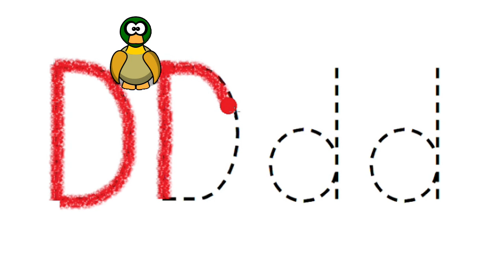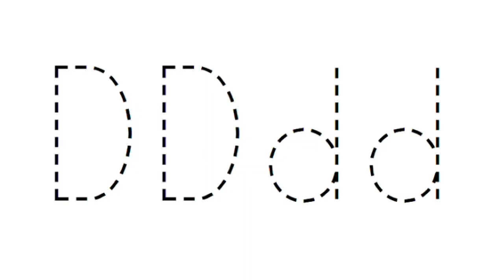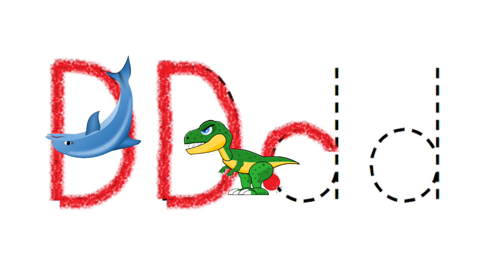Letter D: Learn Letters ABC Song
Next in the letter series is D.  Enjoy!

Parents, it's OK to singalong!  We think it's a catchy melody and have it stuck in our heads too!  Daddy grew up listening to and playing 90's Pop Rock, and that was his inspiration when recording this.

Lyrics,
Letter D. Learn about the Letter D
duh duh. is the sounds the letter makes
Let's all learn about the letter D

Donut
Dog
Duck
Dad

Doctor
Dolphon
Daisy
Dinosaur